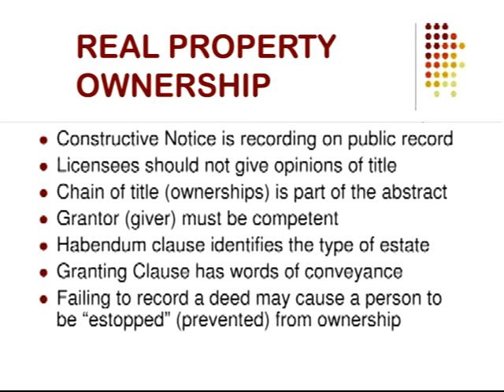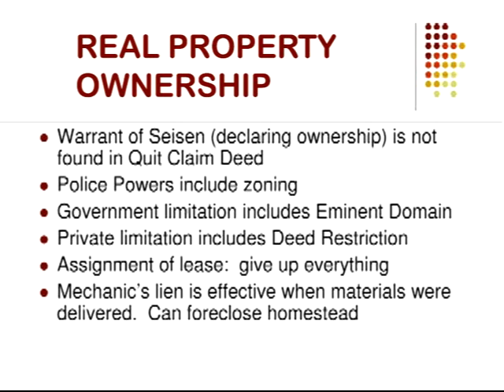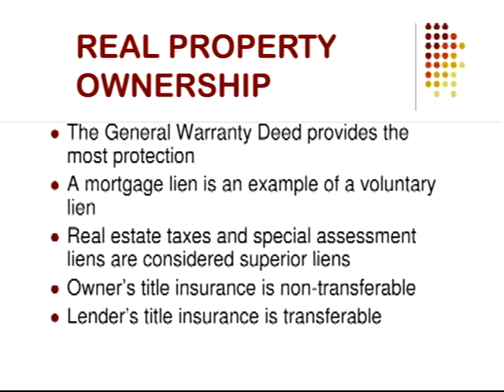Real Estate Career Quest Sales Associate - 2017 - Chapter 9